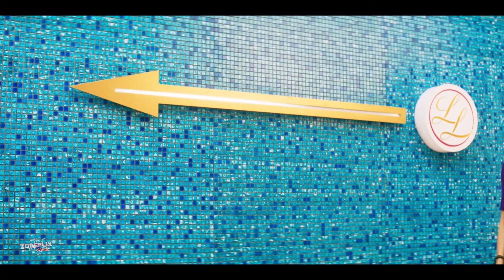💘ELIJO AMOR: TODOS LOS FINALES EXPLICADOS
Elijo Amor: FINAL EXPLICADO 🔴